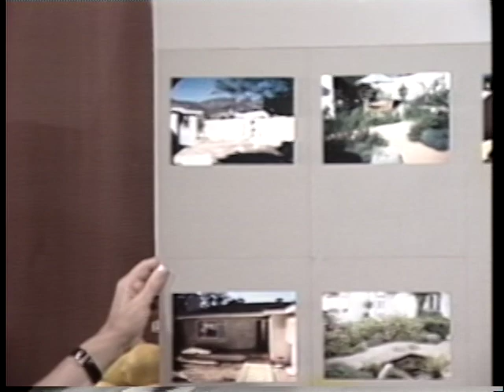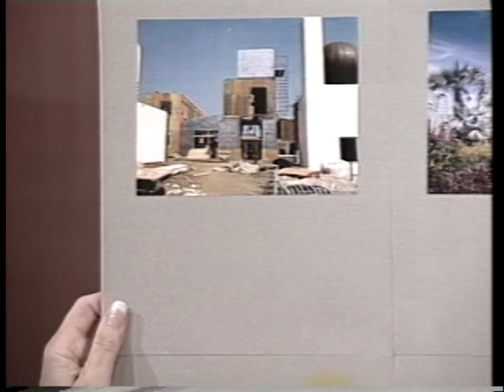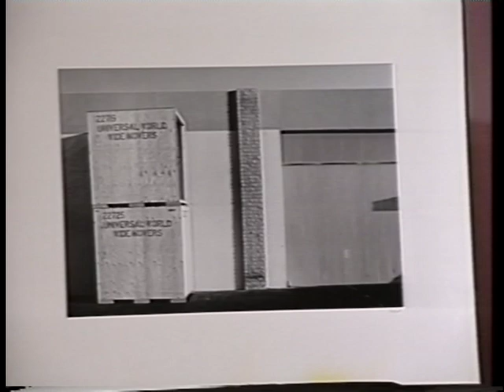Joan Quinn Profiles: Nancy Goslee Power and Grant Mudford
Joan Quinn interviews garden designer Nancy Goslee Power and photographer Grant Mudford.  This show was produced July 5th, 1994.-